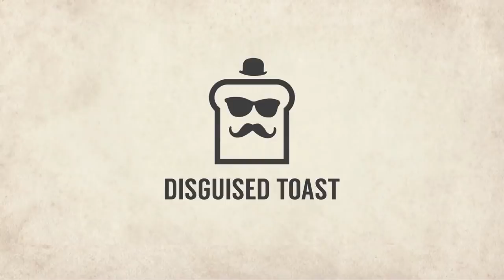3 STAR KHADGAR?! | HOW COULD IT END LIKE THIS?! | Hearthstone Battlegrounds | Auto Battler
In this episode of Hearthstone Battlegrounds, Disguised Toast makes the risky move of trying to obtain the 3 star Khadgar. Will he succeed? And will it be enough for him to take the win? I hope you guys enjoy!